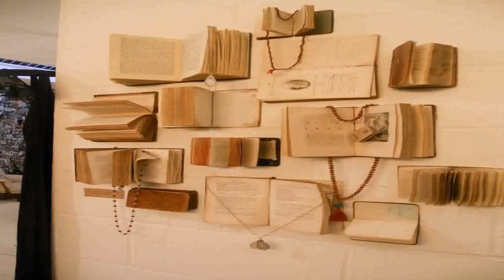House Of Ivy Vintage Style Boutique (see description) (see description)